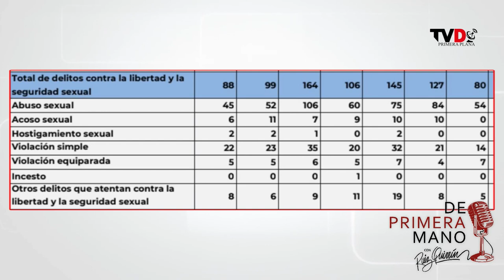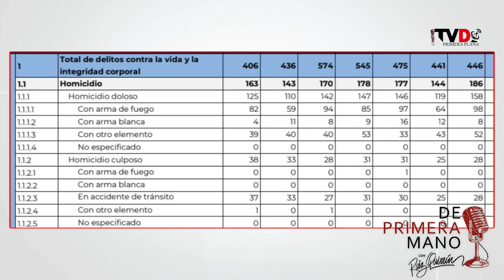Delitos de alto impacto como el homicidio doloso y el secuestro, repuntaron en Sonora